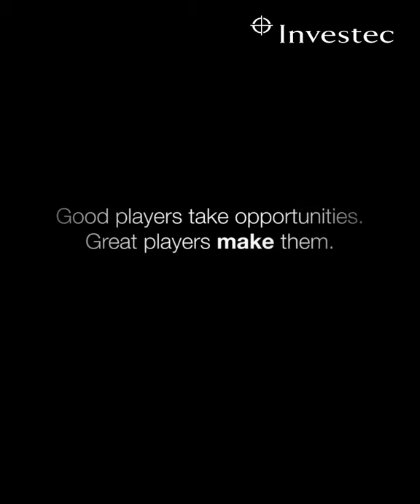Investec Rugby Academy | Cindy Poluta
Cindy Poluta speaks on how the Investec International Rugby Academy helps young players and coaches